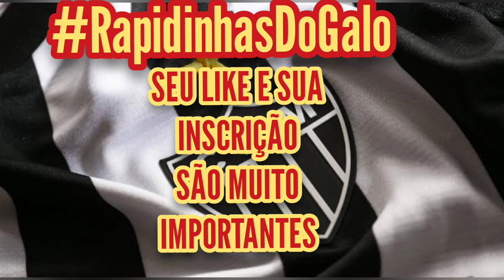💥HULK SOLTA VOZ, CONFIRA!💥